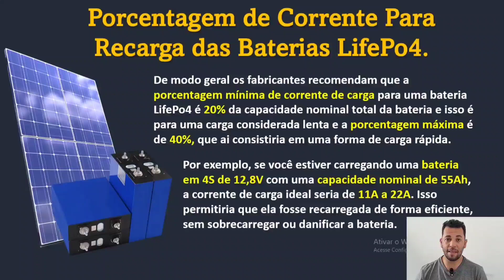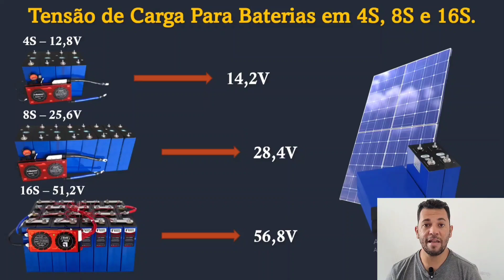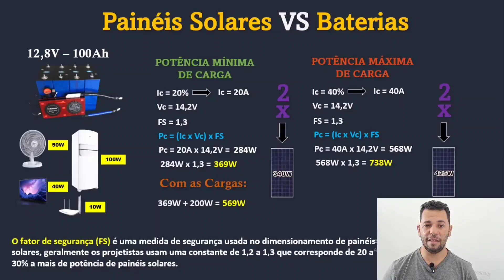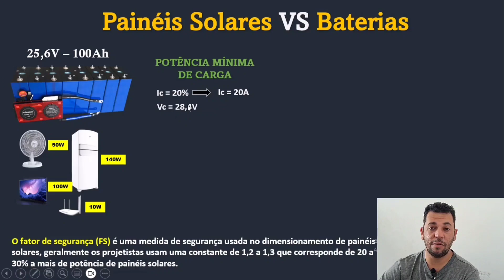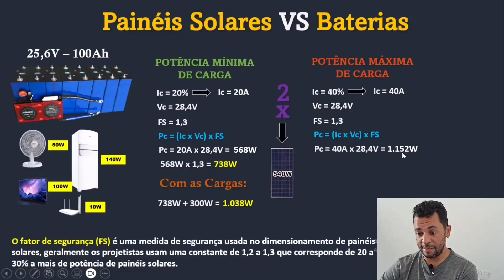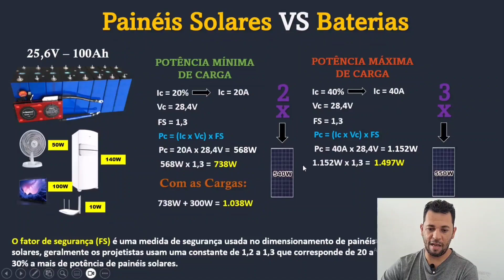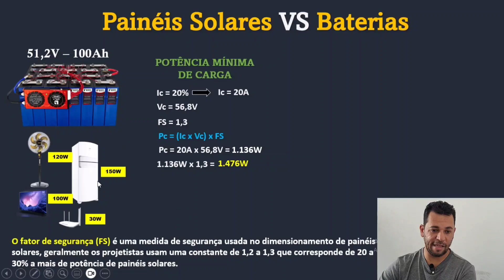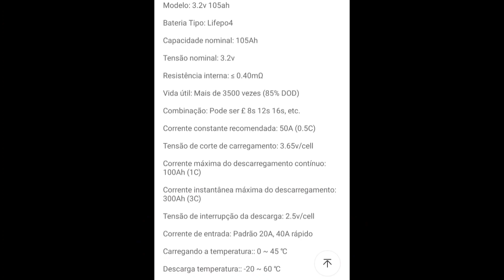Como Dimensionar as Placas Solares Para o Sistema de Energia Solar Com Baterias LifePo4!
Qual a Porcentagem de Corrente de Carga Para as Baterias LifePo4! Nesse vídeo eu ensino como dimensionar os painéis solares para baterias LifePo4,  qual é  a corrente de carga mínima e máxima para baterias LifePo4, Como calcular a quantidade de painéis necessários para carregar as baterias LifePo4 no sistema de energia solar off grid,  Quantos painéis é  necessário para um banco de baterias LifePo4 de 12V e 100Ah, quantos painéis são necessários para carregar um banco de baterias LifePo4 de 24V e 100Ah, quantos painéis solares é preciso para carregar um banco de baterias LifePo4 em 48V e 100Ah!

🛒PRODUTOS QUE INDICO NO SITE ALIEXPRESS🛒
★ 🇧🇷 PRODUTOS COM ESTOQUE NO BRASIL 🇧🇷 ★
🔌 Inversor Swipower 600W ➽
🔌 Inversor Swipower 1000W ➽
🔌 Inversor Swipower 1500W ➽
🔌 Inversor Swipower 2000W ➽
🔌 Inversor Swipower 2500W ➽
🔌 Inversor Swipower 3000W ➽
🔌 Inversores Lvyuan de 1000 a 4000W
🔌Inversores Híbridos Off-Grid
🔋🟰 Balanceador de baterias HELTEC ➽

❗❗❗ BATERIAS LIFEPO4 DA KINBO POWER👇👇👇
🔋 CALB 88Ah*4pcs ➽
🔋 EVE LA100 ➽

💡💡💡 CONTROLADORES DE CARGA 🪫 🔋 🪫
📊 POWMR MPPT ANTGO 60A ➽
📊 EASUN MPPT 60A ➽
📊 POW KEEPER DE 20 A 40A ➽
📊 EPEVER TRACE DE 10 A 40A ➽
📊 FANGPUSUN MPPT DE 50A ➽

⚡ 🔋 ⚡ CHAVES DE TRANFERÊNCIA AUTOMATICA 🔋⚡ 🔋
⚡ CHAVE ATS ➽

🔛 DISJUNTOR DC BIPOLAR TAIXI 12VCC A 240VCC ➽
🔛 DISJUNTOR DC BIPOLAR NANQUE 12VCC A 120VCC ➽
🔛 DISJUNTOR CA BIPOLAR TOMZN ➽
🔛 DPS DC 40kA 12V, 24V e 48Vcc TAIXI ➽
🔛 DPS DC 80KA 12V a 140Vcc ➽

🕑ACESSORIOS PARA O SISTEMA OFF-GRID🕑
🧲 WATTÍMETRO DC ➽
🧲 WATTÍMETRO AC ➽

🪛🔧 EQUIPAMENTOS DE MEDIÇAO PARA O SISTEMA OFF-GRID 🪛🔧
🔹 ALICATE AMPERIMETRO DC/AC ANENG P200 ➽
🔹 ALICATE AMPERIMETRO DC/AC UNI-T 210D ➽
💲PARA AJUDAR O CANAL FAÇA UM CONTRIBUIÇÃO✔️
☎️PARA CONTATO E PARCERIA USE O E-MAIL
🌝OBSERVAÇÃO🌝: RESPOSTAS DE PERGUNTAS RESPONDO NOS COMENTARIOS E INDICO VÍDEOS PARA VOCÊ APRENDER E TIRAR SUAS DÚVIDAS, ISSO É TOTALMENTE DE GRAÇA❗❗❗
🏷️CASO PRECISE DE UMA CONSULTORIA OU ELABORAÇÃO DE UM PROJETRO VAI SER LHE COBRADO UM VALOR DE ACORDO COM O TRABALHO REALIZADO! AGUARDE A RESPOSTA E SE PASSAR 15 DIAS ME LEMBRE NOVAMENTE POIS JÁ TEMOS VARIOS E-MAILS PARA RESPONDER!
AGRADESCIDO: JOSÉ ERIVALDO.

00:00 INTRODUÇÃO
01:09 QUAL É A CORRENTE DE CARGA IDEAL PARA AS BATERIAS LIFEPO4
01:59 QUAL É A TENSÃO DE CARGA IDEAL PARA AS BATERIAS LIFEPO4
03:22 QUANTOS PAINÉIS SOLARES PARA CARREGAR UMA BATERIA LIFEPO4 DE 100Ah  em 12V
09:36 QUANTOS PAINÉIS SOLARES PARA CARREGAR UMA BATERIA LIFEPO4 DE 100Ah EM 24V
12:45 QUANTOS PAINÉIS SOLARES PARA CARREGAR UMA BATERIA LIFEPO4 DE 100Ah   EM 48V